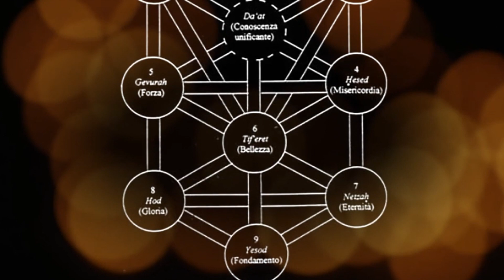Chi è l’Arcangelo Samael ? Quali sono i suoi Compiti ? Le Differenze con Lucifer